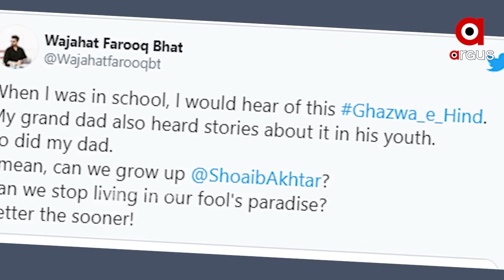ସାମ୍ନାକୁ ଆସିଲା ପାକିସ୍ତାନୀ ପେସର୍ ସୋହେବ୍ ଅଖତାରଙ୍କ ଉଗ୍ରବାଦୀ ମାନସିକତା..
ସାମ୍ନାକୁ ଆସିଲା ପାକିସ୍ତାନୀ ପେସର୍ ସୋହେବ୍ ଅଖତାରଙ୍କ ଉଗ୍ରବାଦୀ ମାନସିକତା । ରାୱଲପିଣ୍ଡି ଏକ୍ସପ୍ରେସ୍ କୁହା ଯାଉଥିବା ପାକିସ୍ତାନୀ କ୍ରିକେଟିୟର ସୋହେବ୍ ଅଖତାରଙ୍କ ଏକ ପୁରୁଣା ଟିଭି ଇଂଟରଭ୍ୟୁ ଏବେ ସୃଷ୍ଟି କରିଛି ବିବାଦ ...